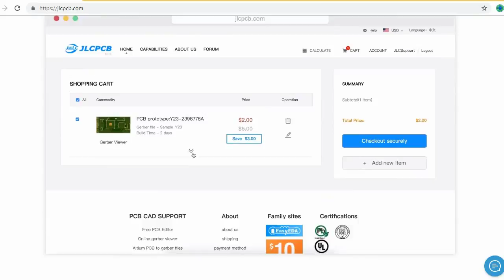How to make servo motor controller using 555 timer ic with out microcontroller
circuits How to make servo motor controller using 555 timer ic with out microcontroller

Hi friends, welcome Ezi Circuits. This Youtube channel is all about Electronics Projects.
I'm teaching here, easy electronic projects for beginners to advanced level electronic projects. I'm also teaching you here circuit design , PCB design , circuit diagrams and different types of electronic projects in a unique way.
In this video I'm going to show you How to make servo motor controller using 555 timer ic with out microcontroller
In this Electronic project I have used the following electronic components.
1K ohms Resistor
10K ohms Resistor
56K ohms Resistor
68K ohms Resistor
BC548 Transistor
100nf Capacitor
Touch Switches
555 Timer IC
8 pin IC base
Screw Terminal
and 3.7V battery
I ordered the PCB used in this project on JLCPCB.com, if you are also interested I have shown you the ordering process at the end of this video. Get a piece of PCB and insert all the required electronic components one by one into the PCB and solder all of them using solder wire and solder iron. You can use this circuit in making Robots.

servo motor controller
micro servo sg90
9g servo
micro servo 9g
mini servo motor
types of servo motor
motor controller
l298n
micro servo motor
l298 motor driver
bldc driver
servo robot
. How to Fix If Your Bathroom Fan not Working But Light is

What is a Breadboard and How Does a Breadboard Work

How to Make vu Meter for Home Stereo with Circuit Diagram and Explanation

How to fix if your arctic air pure chill not working

How to fix if your quooker tap not working